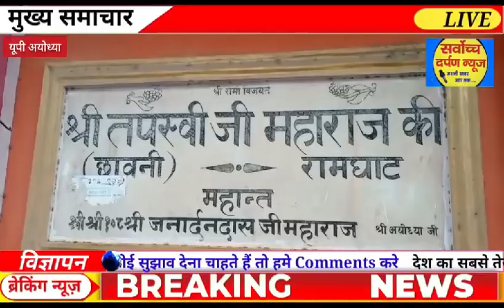तपस्वी छावनी को कब्जा करना चाह रही हैं उत्तरप्रदेश की राज्यपाल- परमहंस आचार्य